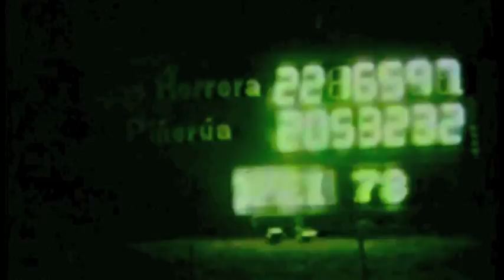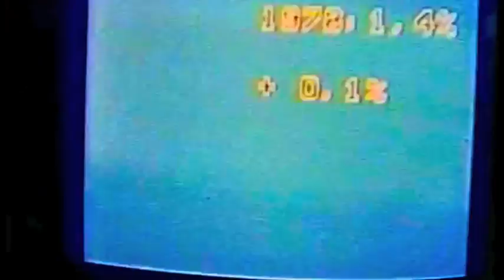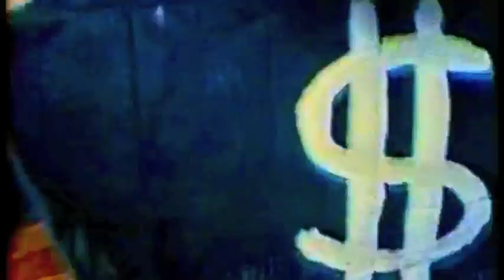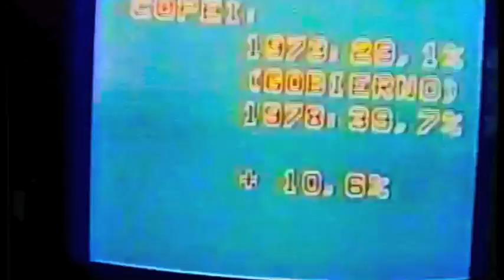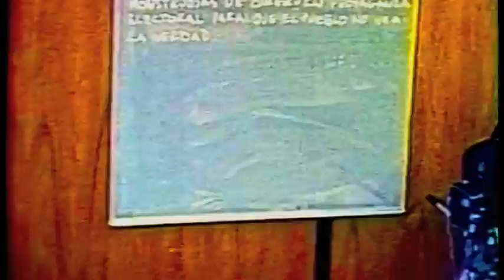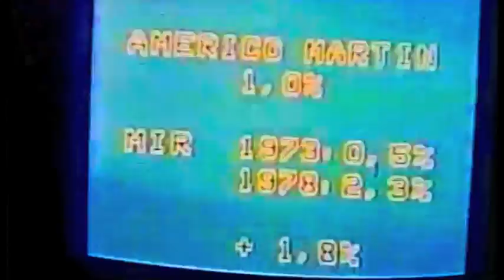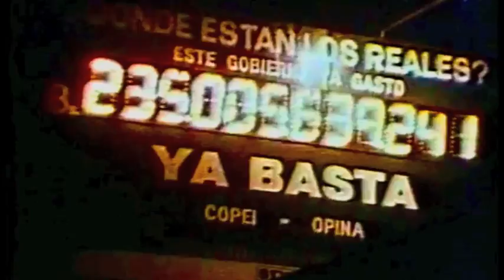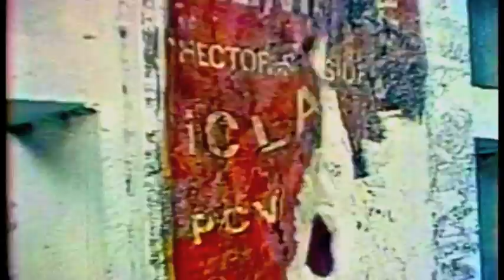Electofrenia (1978)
Se estrenó el 21 de noviembre de 1979 en el ya desaparecido Teatro Caroní de Caracas. Obtuvo el Premio Especial del Jurado en Biarritz, Francia, y una mención especial en Cartagena, Colombia (1979). El diario español El País escribió: “A pesar de no cuadrar verdaderamente en la estructura del festival, Electofrenia, del venezolano Julio Neri, fue distinguida con una mención especial por su originalidad y humor en presentar con testimonios la última campaña electoral venezolana” (Triunfo del cine latinoamericano en el Festival de Biarritz, 1979).
Electofrenia es un modo de resumir las palabras Esquizofrenia Electoral. Fue filmado en súper 8 durante 8 meses (mayo a diciembre), correspondientes al período de duración de la campaña electoral presidencial de 1978.
En Electofrenia colaboraron en el proceso de filmación: Margarita Clavier, Mercedes Márquez y Chichú Olalde. Los títulos los diseñó John Moore y la musicalización Alberto Slezinger, interpretada por el grupo venezolano “Sietecueros”.
En 1979 Electofrenia recaudó la suma de 79.536 Bs (2) (79,54 Bs de los actuales) representando el 0,61% de la taquilla anual del cine venezolano.
Posteriormente se transfirió a 35 mm (Por primera vez en la historia), formato en el cual llegó a las salas de cine por un costo de 10Bs (de los viejos) la entrada.

¿Qué dijo la crítica sobre Electofrenia?
“Electofrenia Psicoanaliza con la cámara, de un modo magistral, a los candidatos del momento”. Heraldo del Cine/Argentina.
“Electofrenia, un film lleno de originalidad y humor. El País/España.
“Julio Neri impone una personalidad audiovisual, una inspiración lírica de una fuerza tal que lo sitúan como un gran cinematógrafo en lo absoluto” Les Nouvelles Litteraires/Francia.
“Neri hizo un gran reportaje de las elecciones presidenciales en Venezuela, lo que constituye un documento cinematográfico de gran importancia”. El Caribe/Republica Dominicana.
“La extraordinaria soltura de la cámara, la vivacidad (y malicia) del montaje, hacen de Electofrenia un tema cautivante y una seri feroz” Le Monde, Francia.
“Magnífica… Una obra maestra en su estilo” Soho Weekly News. New York